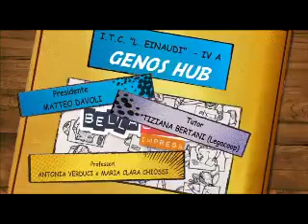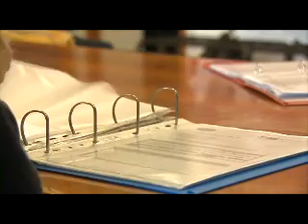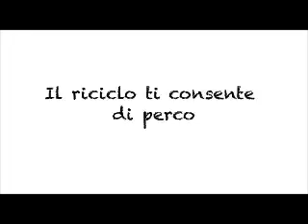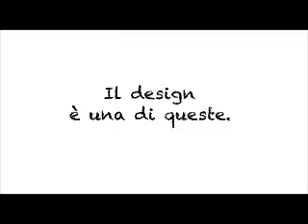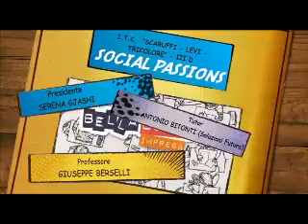BELLACOOPIA impresa - XXIIa edizione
Proposte per idee di azianda e cooperative di lavoro. "CART.E', GENOS HUB, ROBO COOP, RECILANDO, OPTOLAB, UN PO' DI TURISMO, SOCIAL PASSIONS, LAND BANK. Committente responsabile: Carlo Possa.